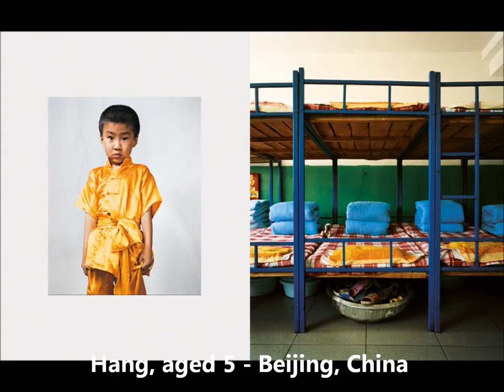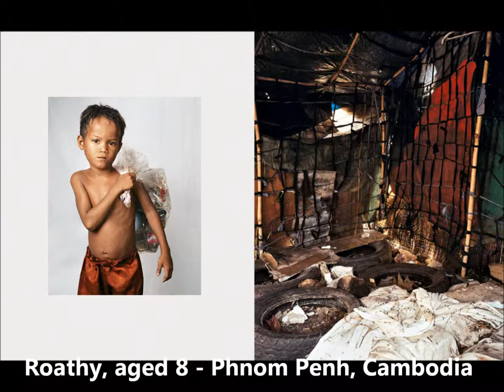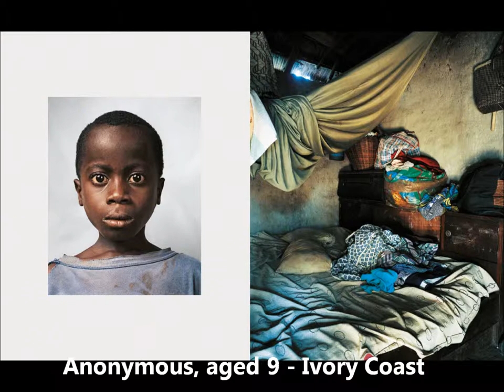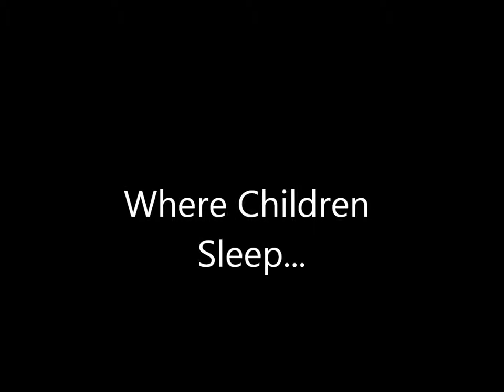Where Children Sleep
A learning resource created for ThoughtBox Education with thanks to the beautiful artwork in James Mollison's photographic collection and the music of Dean Martin